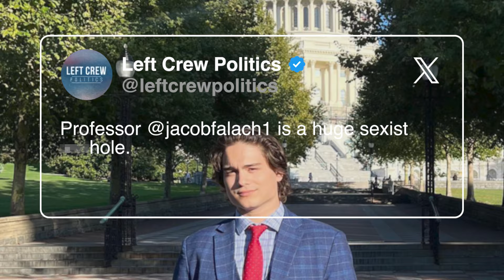Spot The Fake! WOKE Headline Challenge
It's time for round 2. Join Michael Knowles as he dives into the realm of radical woke headlines, reading out five progressive news stories to find the one that is actual satire. Can you, alongside Michael, discern which headline is the fake?

Don't forget to leave your guess in the comments below and share your thoughts on today's media landscape. Are you ready to play 'Spot the Fake' with Michael Knowles?